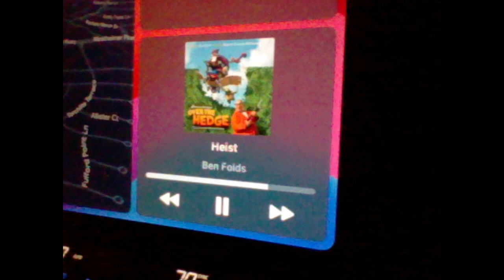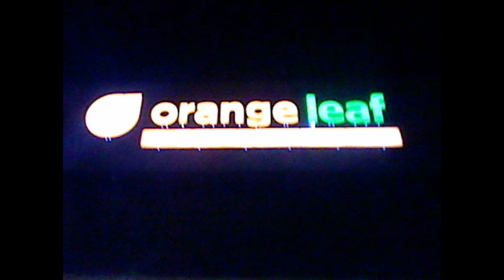2024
photos taken with the 24Ds